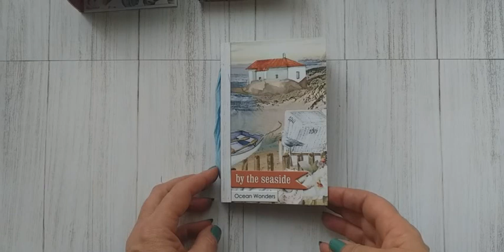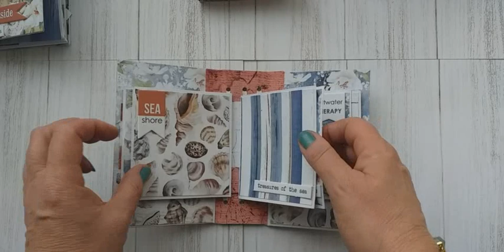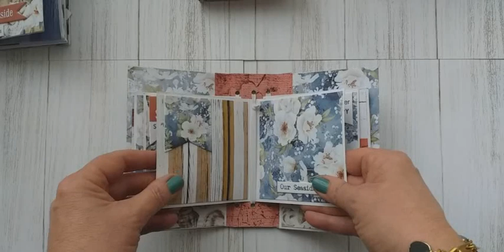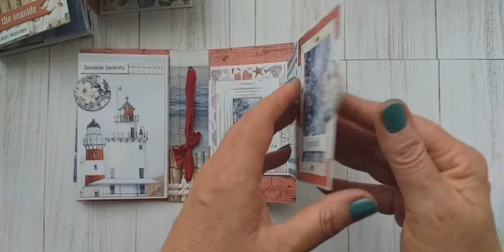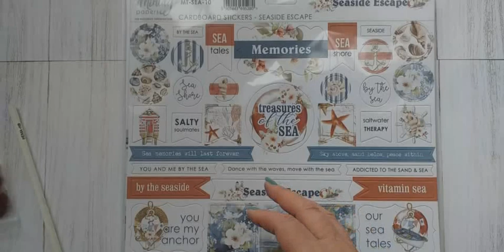Box with 3 albums with Mintay Seaside Escape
free basisset to make this box with 3 albums.

as long stock is available